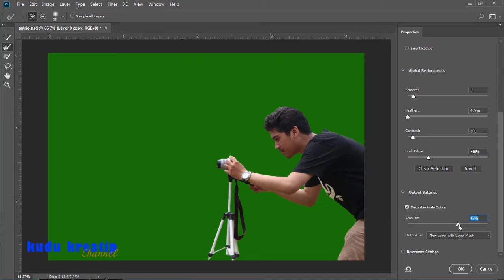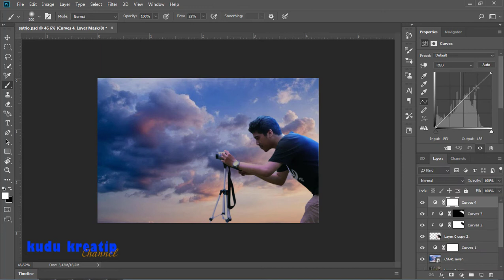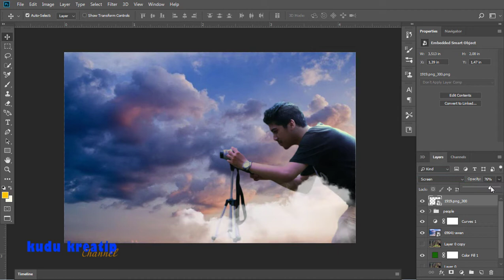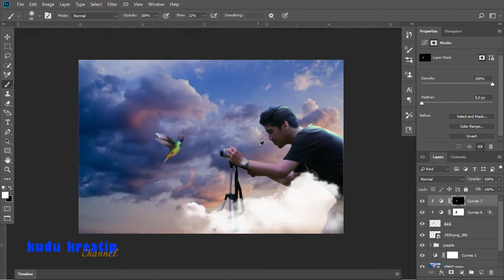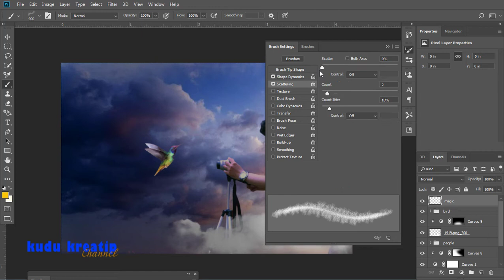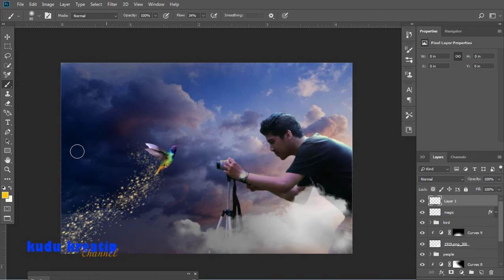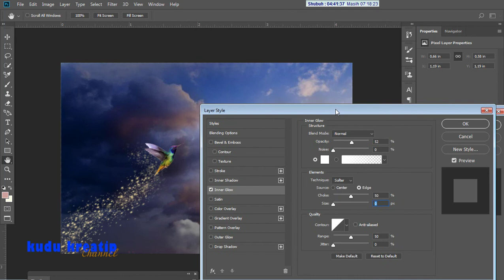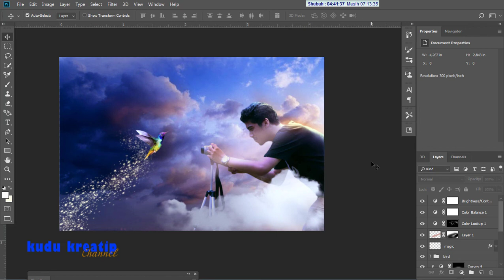Membuat GAMBAR IMAJINASI/FANTASI, dengan PHOTOSHOP. Make imagination/fantasy images, with photoshop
Halo sobat KUDU KREATIP Channel

Mari berimajinasi dengan membuat design gambar yang menarik